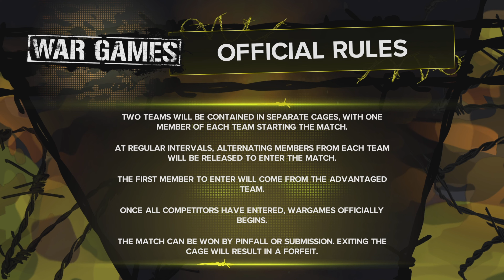Survivor Series 1 : Women's WarGames Match